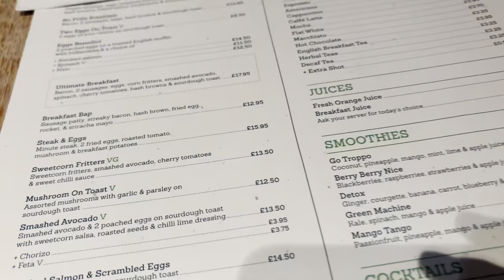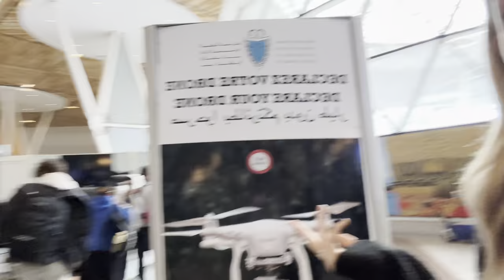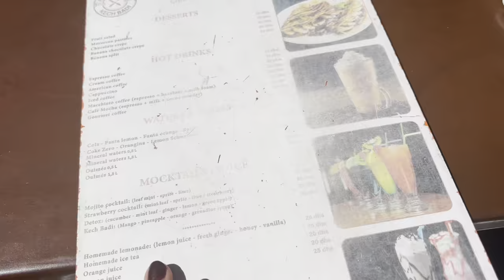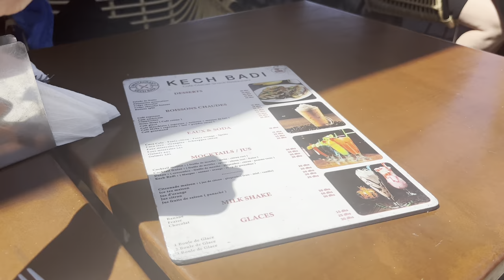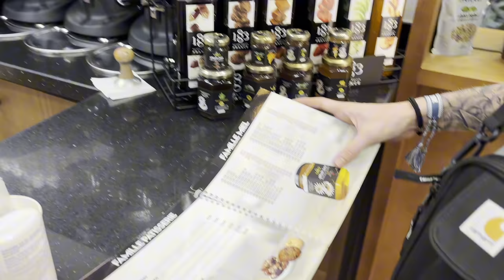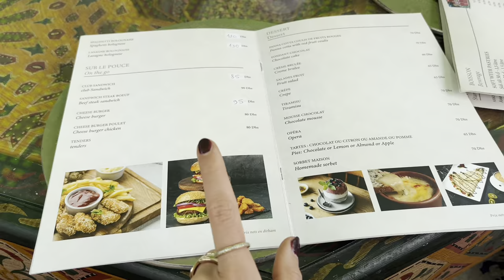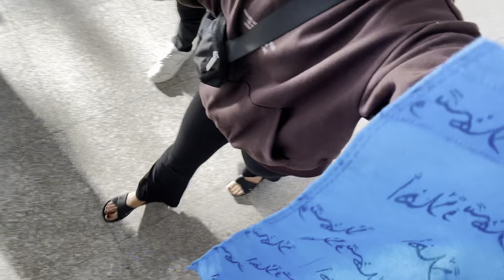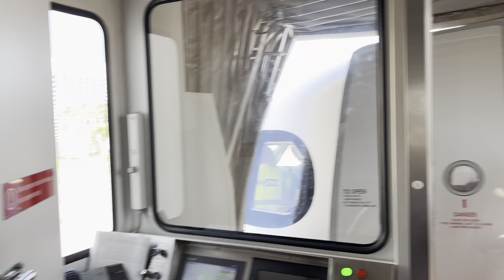Marrakesh Vlog! 4 Days in Morocco in one video🇲🇦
Hope you all enjoyed this extremely long vlog! Thought I’d try something different🤍